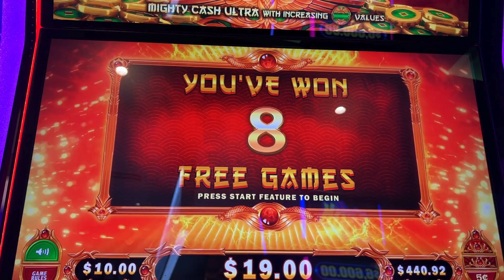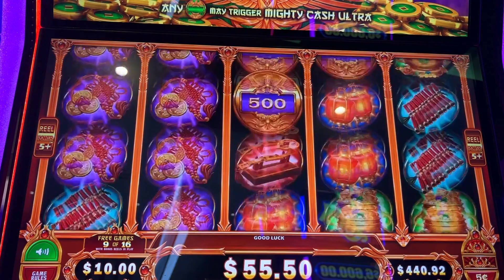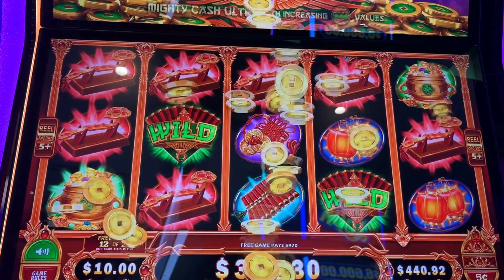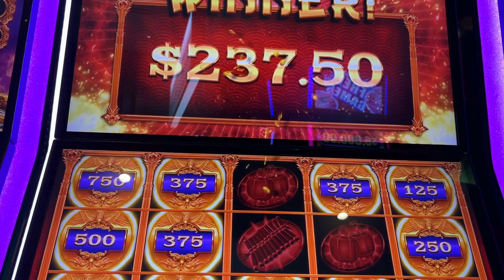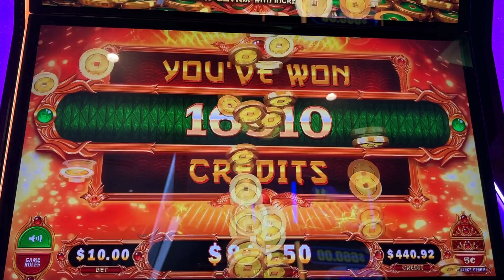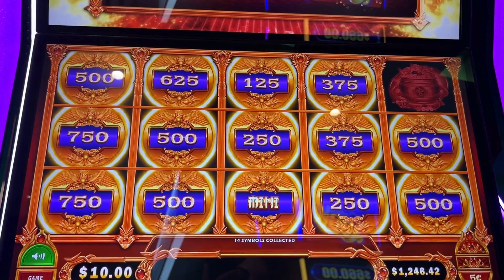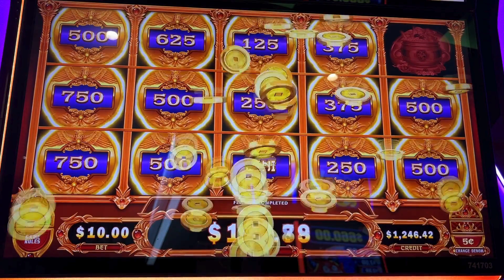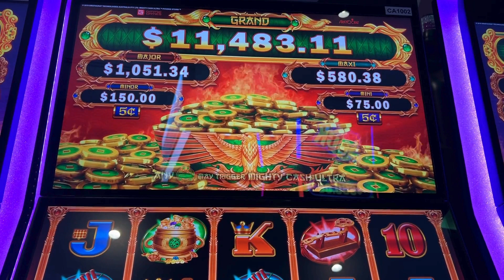$1000 in 10 minutes on Mighty Cash slot machine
trying something new with voiceless video see if anyone enjoys it. There was way too much background noise on this day and just decided to try something new. As this was an exciting little session I dint want to waste the content! Let me know what you think as I actually enjoyed watching this without commentary I just may do every so often!